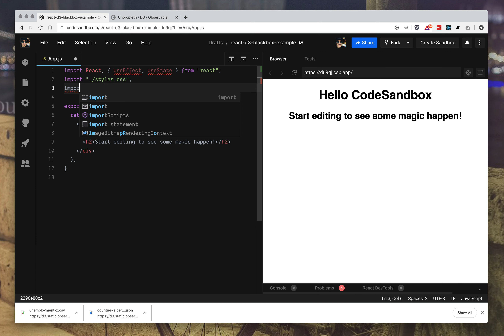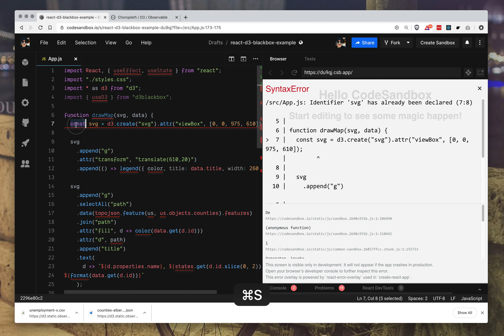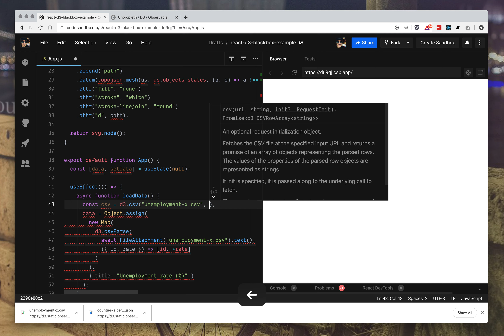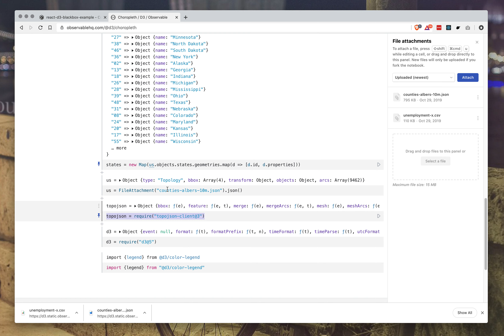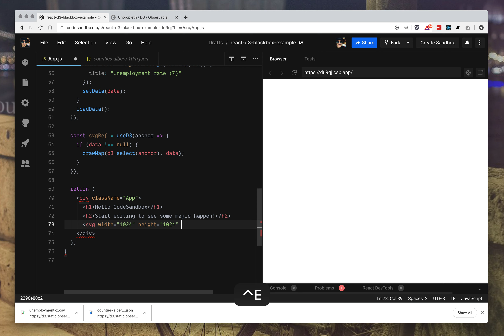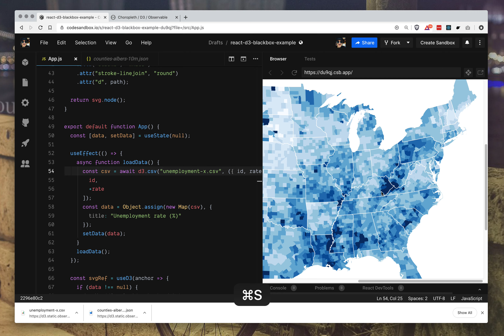useD3 quick example – render any D3 visualization as a React component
This is a silent example I recorded for a gif. 5min from finding a D3 example on ObservableHQ to turning it into a React component with the blackbox rendering approach.